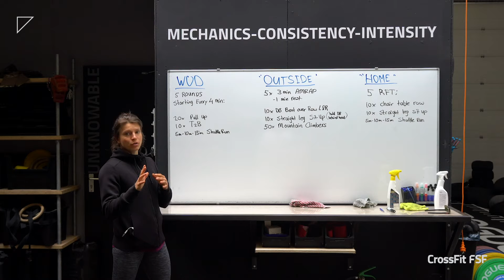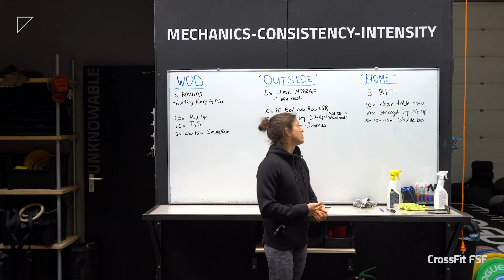27-05-2020 WOD by FSF